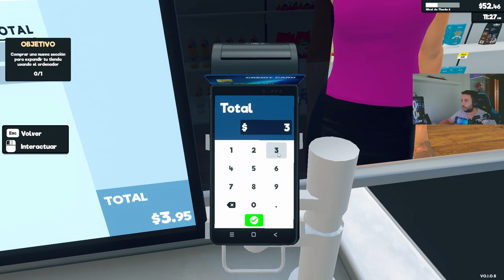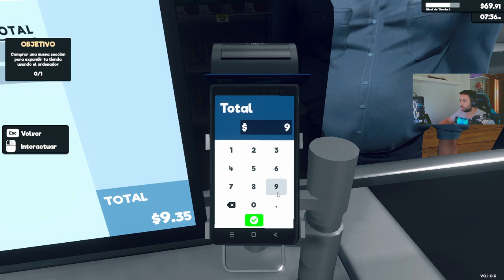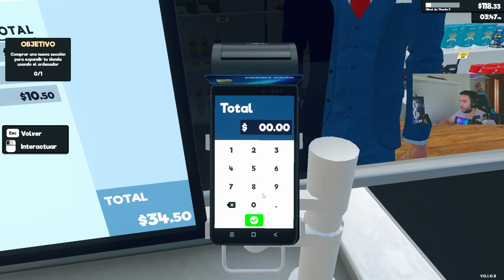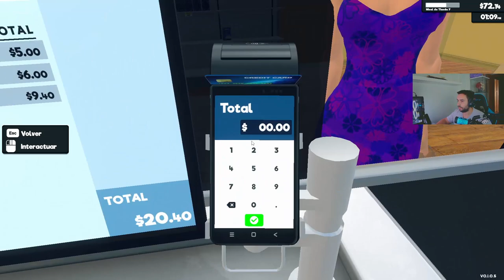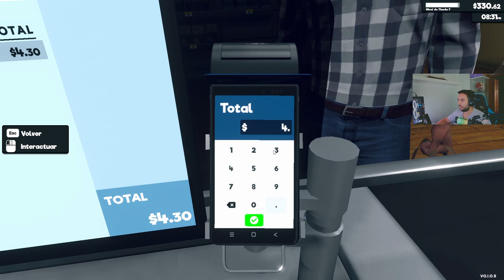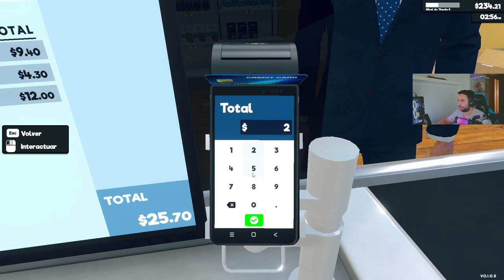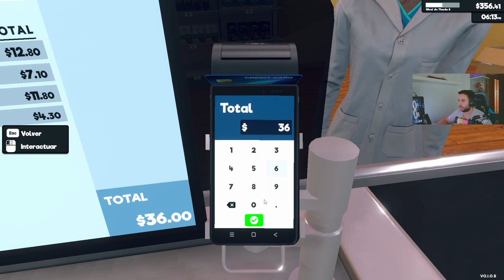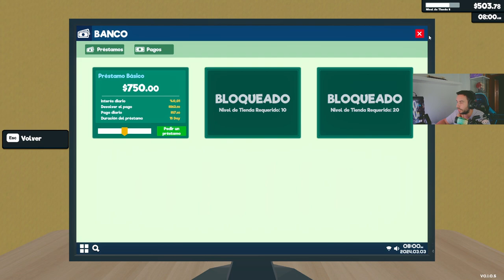🏢SUPERMARKET SIMULATOR EP. 2 - EXPANDIMOS LA TIENDA❗️❗️❗️ - GAMEPLAY ESPAÑOL